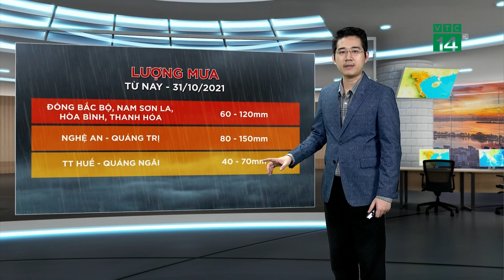Thời tiết tối và đêm 29/10/2021: Đông Bắc Bộ, Bắc và Trung Trung Bộ, tiếp tục có mưa to| VTC14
VTC14 |Do ảnh hưởng của không khí lạnh đầu mùa và nhiễu đông gió đông trên cao nên mưa đã xuất hiện trên diện rộng ở các tỉnh Đông Bắc Bộ, Bắc và Trung Trung Bộ, nhiều điểm có mưa to đến rất to, nên tình trạng sạt lở và ngập úng vùng trũng thấp tại một số nơi chưa được cải thiện.